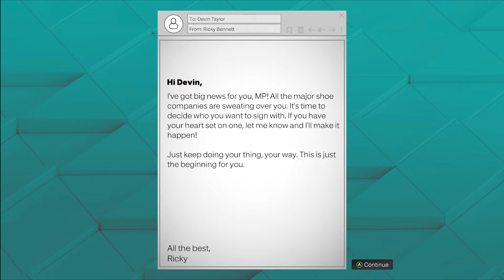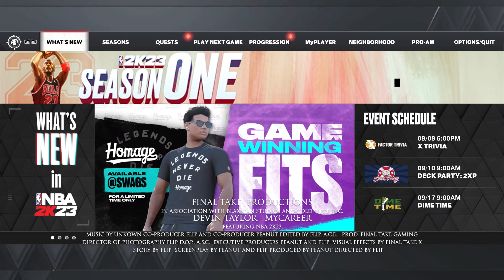NBA 2K23 ENEMY OF THE STATE - MYCAREER EP 4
We Stream MONDAYS / WEDNESDAYS & SATURDAYS